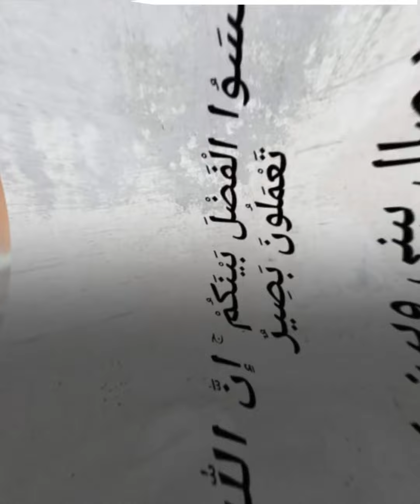بعد 14 شهرا من الزواج.. بطلة "جعفر_العمدة" الفنانة المصرية جوري_بكر تعلن انفصالها.. إليك الأسباب!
الموسيقى

العنوان:  Epic Blockbuster 2